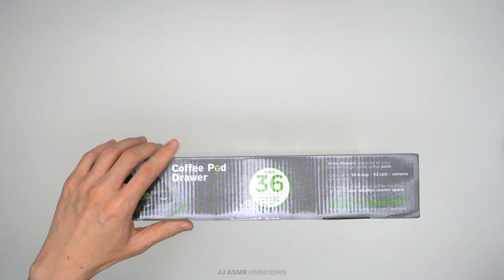Mind Reader Anchor Coffee Pod Drawer Unboxing